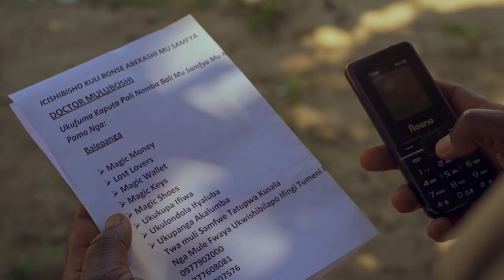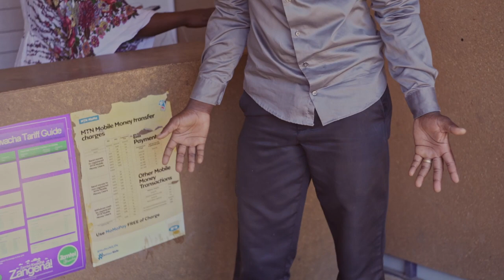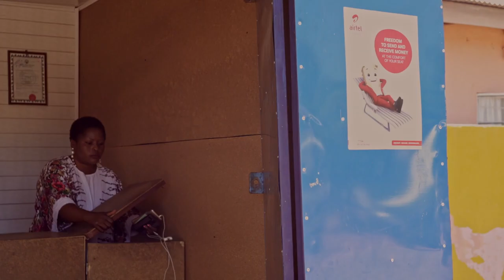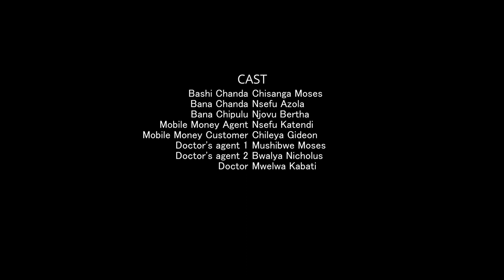Covetous (Short Film)